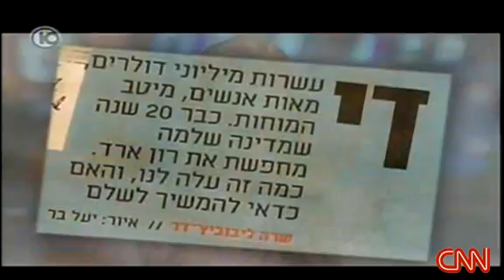Lost and sold to Hezbollah - soilders account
Ron Arad was captured in Lebanon in 1986, and his unknown fate has since gripped the nation and become one of the great mysteries of the past generation.